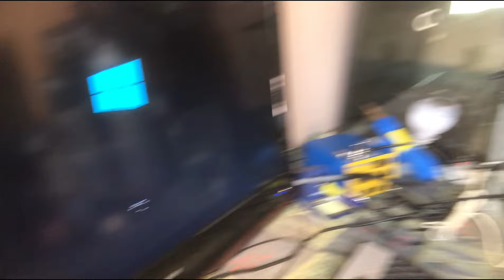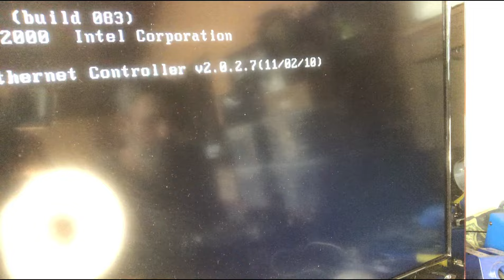UPANDO O PC I5 DO INSCRITO !!! RESULTADO ABSURDO!!!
Nesse vídeo mostro  o passo à passo do resgate do pc intel core i5 do inscrito!!! Confira!!! Assista!!! Apoiar o canal no pix . Me siga no Instagram: @luizperez67_

link da loja do Ogrão

link da IMPLASTEC